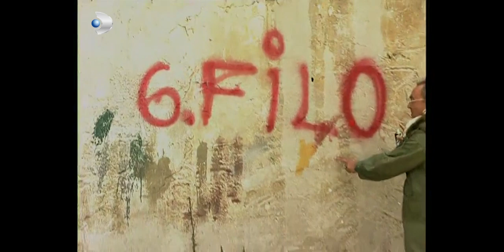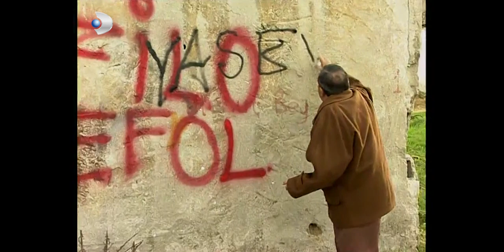Reyhan İle Mazhar Evleniyor! - Ruhsar 27.Bölüm